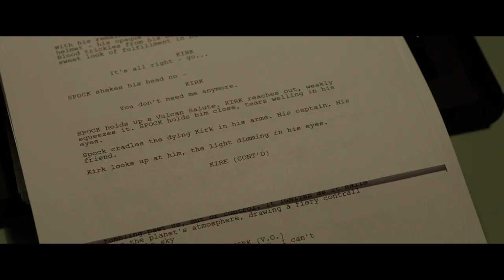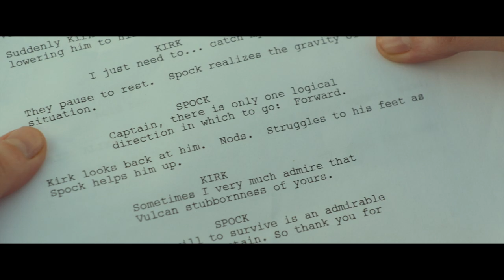제7회 마리끌레르 영화제_스탠바이, 웬디 Please Stand by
영화는 시나리오 작가를 꿈꾸는 웬디(다코타 패닝)가
반려견 피트와 함께 자신의 꿈을 이루기 위해 할리우드로 떠나는 여정을 그린다.
웬디는 무려 '스타 트렉' 시리즈의 시나리오를 쓰고 싶어 한다.
아니, 이미 썼다. 무려 4백27쪽이나. 너무 길어서 영화로 만들어지기 힘들 정도다.
그녀의 시나리오만큼이나 웬디의 꿈도 실현되기 쉽지 않아 보인다.
그럼에도 그녀는 언제든 ‘스탠바이’돼 있다.
꿈은 꼭 이루어지지 않더라도 가질 수 있는 것이다.

🎥 2017 | 미국 | 드라마, 코미디 | 93분
감독 벤 르윈
출연 다코다 패닝, 토니 콜레트
일시 2월 25일(일) 오후 4시 10분
장소 CGV청담씨네시티 서브팩 2관